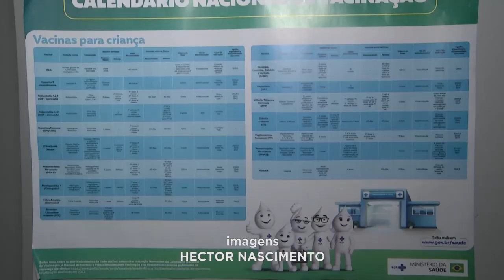Minas Gerais: Cartão de Vacinas de Pessoas Adultas está desatualizado.